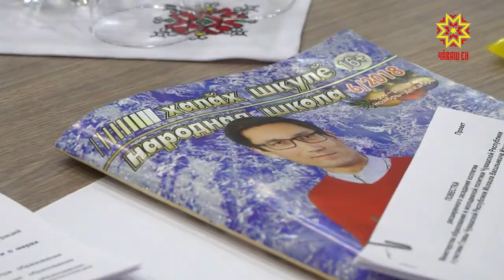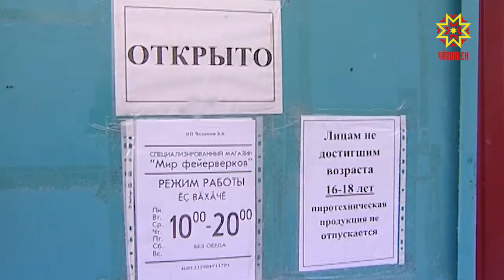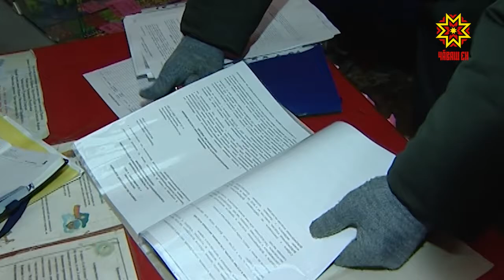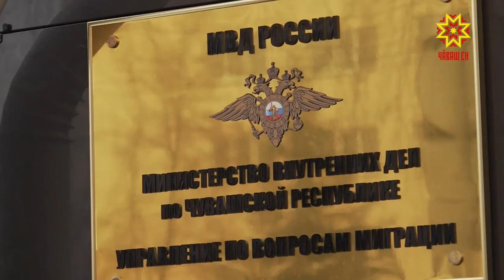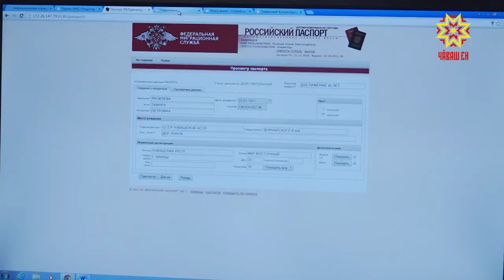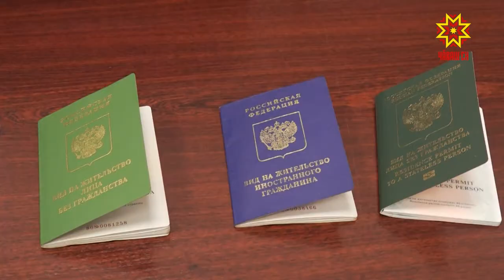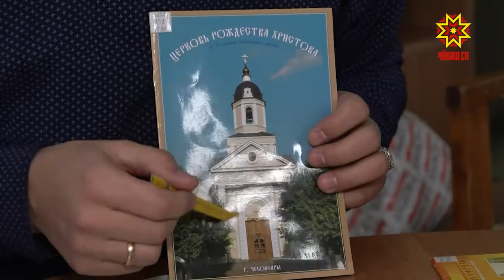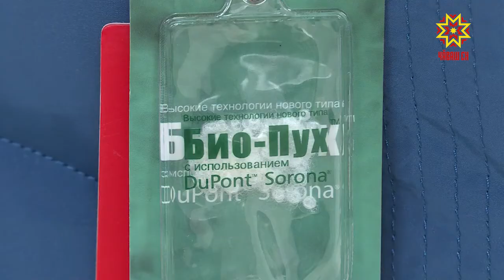Республика 21.12.2018 на русском языке. Вечерний выпуск